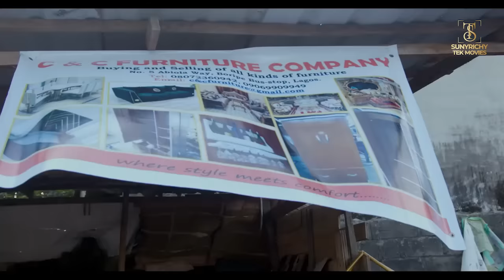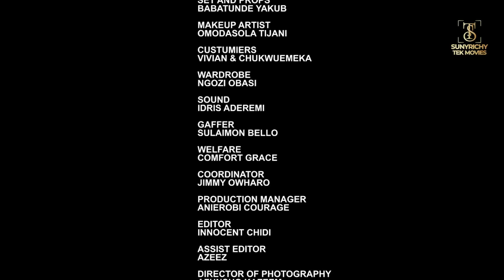STREET QUEEN - Chioma Nwaoha, Ujams Chukwunonso, Angela Eguavoen latest 2023 nigerian movies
Welcome to Amazing Nollymovies tv where you can find the finest Nigerian movies featuring your favorite cast.